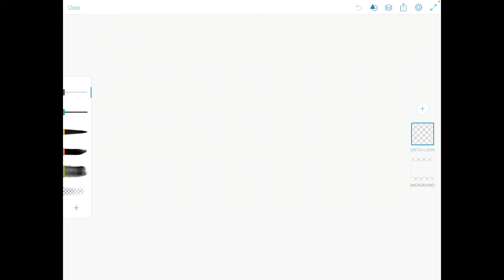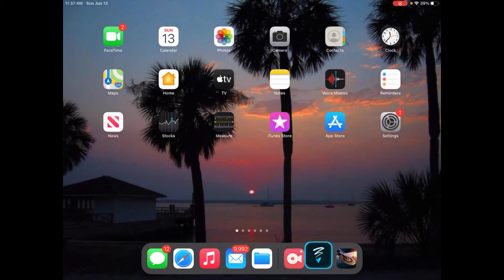Seperable Eq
This video solves 19 problems considered to be Separable First Order Nonlinear Differential Equations.